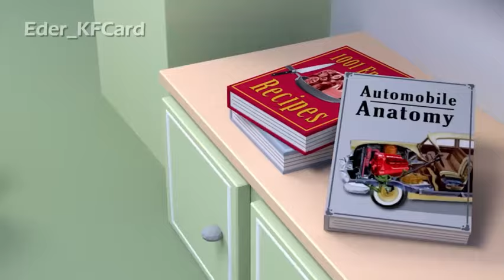Cars MEGAMIX - Coffin Dance COVER (BARTY 2.0)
Get ready for a fun mix of cartoon cars dancing to the Coffin Dance COVER - BARTY 2.0! This hilarious video combines the popular Coffin Dance meme with your favorite cars for a super entertaining watch.

❗️The content on my channel is a cover version of "Astronomia - Coffin Dance", copyright is not violated.

This motivates me to make my videos even funnier and better!

*All variations in this video were created by me (BARTY 2.0)

When creating my videos, I use free images from Google Chrome, and also use free green screen videos with various other parts of the video, edit them with Adobe Premiere Pro to create new sound and visual variations and effects. It takes me about 3 hours to create these videos so that my viewers can feel the difference between the original video and the video I created.

❗️Audio and video sources in all my videos are created in such a way that the viewer sees new UNIQUE content.